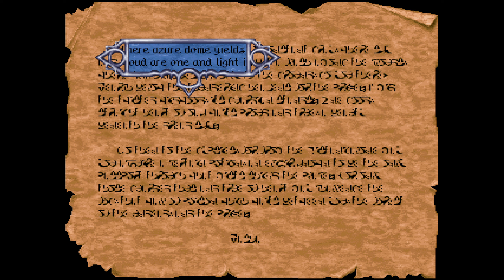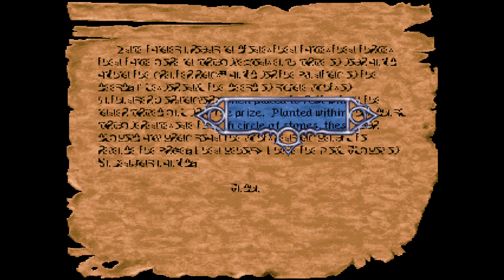Ravenloft: Strahd's Possession - 20 The Temple Library